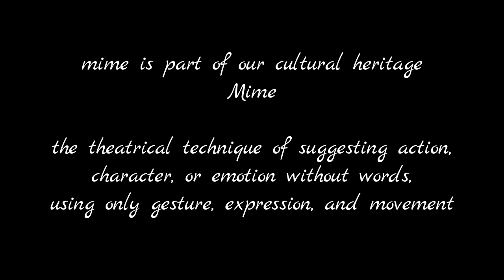Best Mime Ever| Untold Duties | Habits Good VS Bad |Classic HD|Ethics| Dos and Don'ts of the Society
Message of "Dos and Don'ts" Awareness in in the Society is beautifully covered in the mime. Mime says about our UNTOLD DUTIES that should be followed. The Habits Good vs Bad are clearly defined in the mime.
One and Only mime on the Ethics.
Clear messages included in the mime are..
"Awareness Message To The World"

Venue: Marwadi Education Foundation Group Of Institution
MEFGI
Perfomance : Mime Act Play in Engineering College Festival